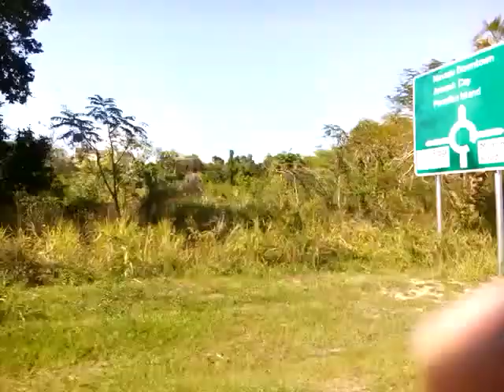DRIVING IN NASSAU/SNEAK PEEK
Hi just a hot day to take a ride in New Providence.